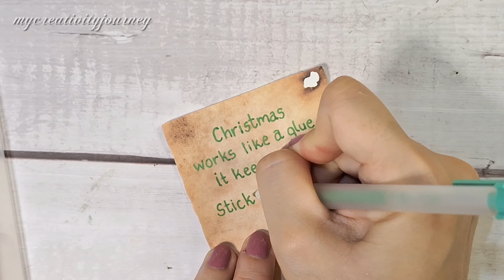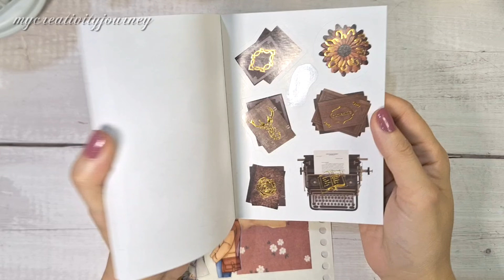100 Days of Christmas Series: Day 20 | My Creativity Journey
This is my 20th entry for my 100 Days of Christmas scrapbook journal. This will be a compilation of Christmas quotes from known people, and lines from Christmas movies, which I will write and create for my scrapbook.

I do NOT claim ownership to these Christmas quotes.